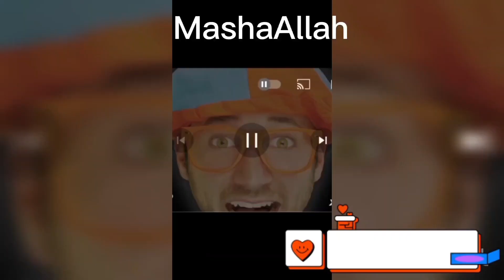construction vehicles for kids| The excavator song| Haim& Ahad Mama vlog